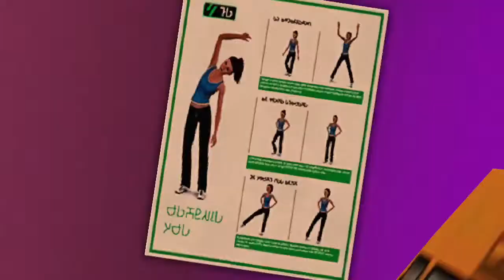Die Sims 3 Stadt Accessoires